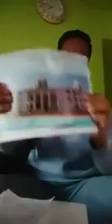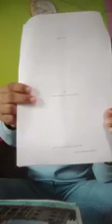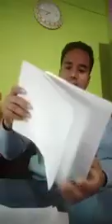IPFT ni kok silsa mano phirokmung rwkha TTAADC ni MDC Kumud Debbarma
MDC Kumud Debbarma IPFT ni kok silsa mano chajakya ongwi phirwkmung rwkha